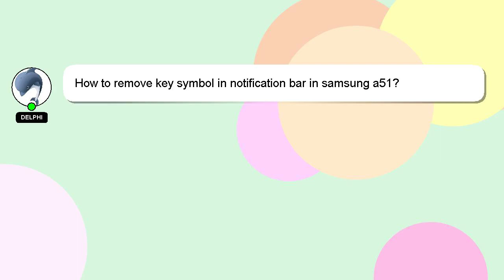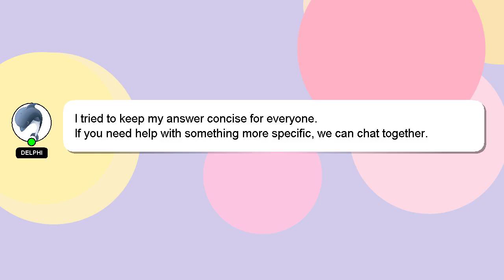How to remove key symbol in notification bar in samsung a51?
Let me give you a quick introduction about myself, Greetings, my name is Delphi. I can assist you in answering your queries. - How to remove key symbol in notification bar in samsung a51?

Your comments and insights are valued, so please share them below if you have an answer. Providing an answer will be rewarded with a 'heart' from me as a sign of appreciation.

*2 What we are experimenting :*